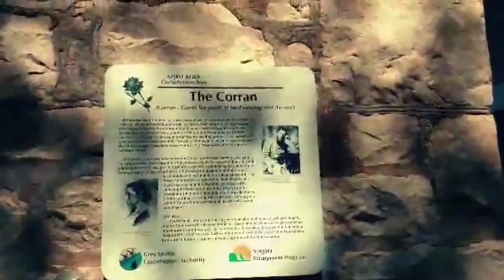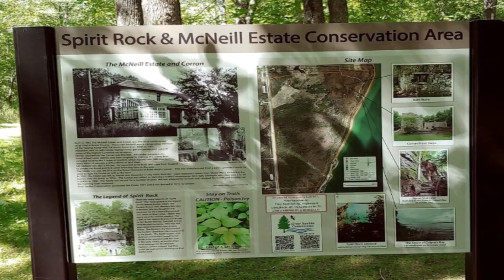THE WENDIGO DEMON TALKS TO US AT SPIRIT ROCK!! *VERY SCARY REAL EVPS!*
THE WENDIGO IS REAL AND IT LIVES NEAR US!
Welcome back for our newest paranormal adventure! This time we visit 'The Spirit Rock'.  While we investigate the ruins of 'The Corran' and other various locations, we are stunned now after to hear 'The Wendigo' come through not once but TWICE.  In our previous investigation at 'Boyd Cemetery' we found ourselves also making contact with another spirit or DEMON named 'Bob' who we now have suspicion of being nothing but bad news.  We hear 'Bob' come through hear surprisingly but not as shocking and scary as hearing 'The Wendigo'.

The spirit rock holds a lot of history and it is amazing to be able to visit such a historic place.

Would you like to see us continue this investigation?
Could you hear or see something we didn't?

We plan to get better equipment very VERY soon so we can bring you all the best top quality videos we can possibly deliver! THANK YOU ALL FOR YOUR CONTINUED SUPPORT!!

Make sure to check out Jenno's solo channel 'JENNOS TARANTULAS'

SINISTER RP
RAYNE & JENNO